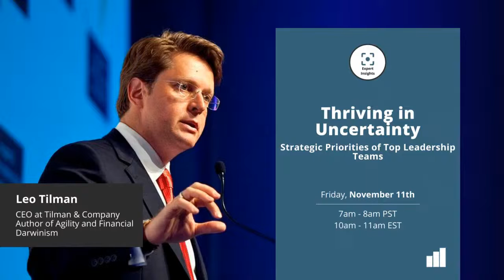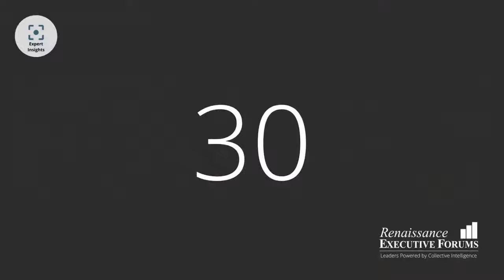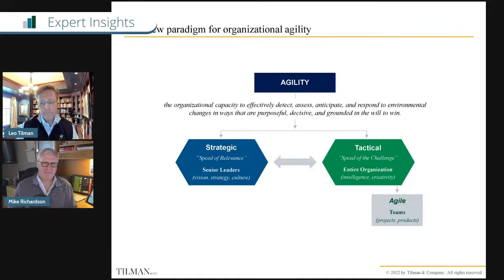Thriving in Uncertainty: Strategic Priorities of Top Leadership Teams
In their acclaimed book that foreshadowed the upheaval of the past two years, Leo Tilman and former NORAD Commander General Chuck Jacoby introduced a new paradigm for organizational agility, creating an actionable strategic process that is being adopted by leading companies, investors, and government agencies. In this Expert Insight facilitated by our global CEO, Leo Tilman will discuss the top themes and takeaways from his firm’s work with senior leadership teams: revamping strategy to plan for disruption; fostering risk intelligence; and building aligned, empowered organizations.